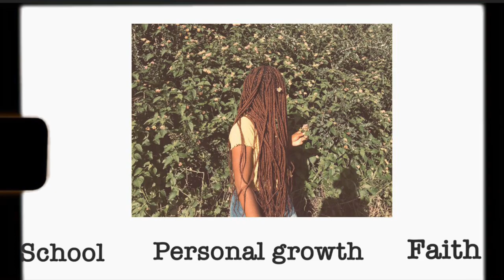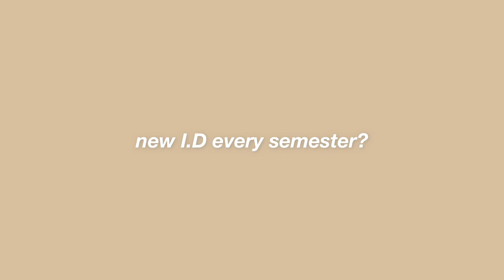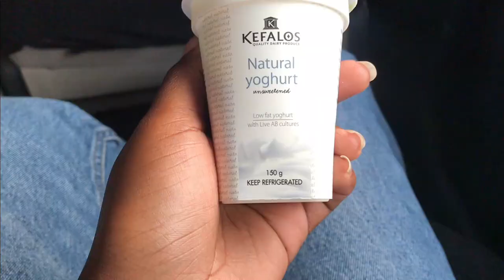VLOG: UNIVERSITY OF ZIMBABWE ORIENTATION | ✨LAW SCHOOL ✨| Zimbabwean YouTuber 🌻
Hello my sunshines

This vlog is SUPER short, I know 😭but I hope you enjoy it nonetheless.

God loves you and wants to give you peace.🌻

In case you’re new here

Hi, I’m Nyasha B and I enjoy existing. I’m also a first year law student.

 I make:
vlogs
study-related content
self-development content
faith-based content

FAQS:
What apps do you use for thumbnails? Phonto, PicsArt, and occasionally, VSCO
What do you use to edit your videos? Flimora Wondershare X (and tears)
How often do you upload? Weekly
Country? Zimbabwe

Music by Enyo & Mario Ayuda - Freedom (LarsM Remix) [feat. Gaby Henshaw]